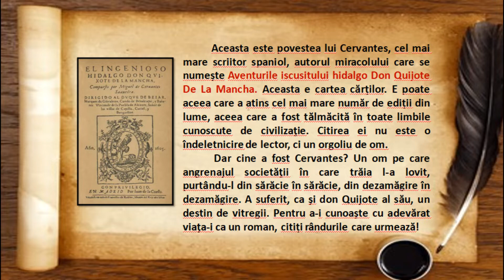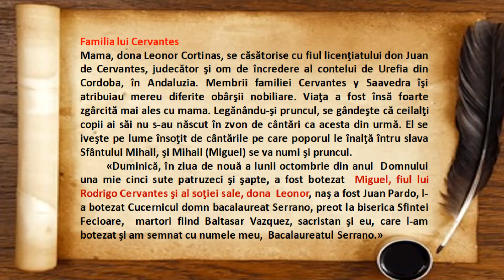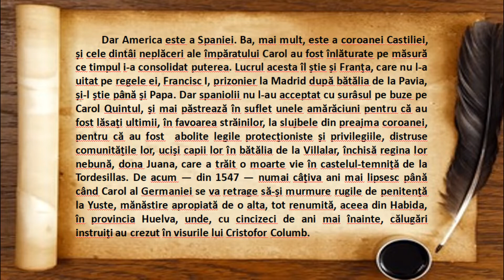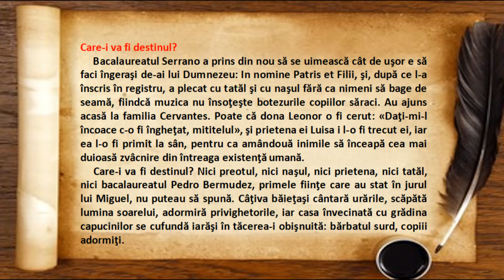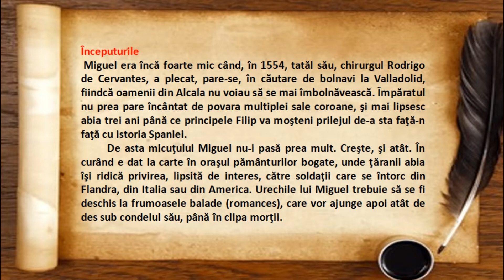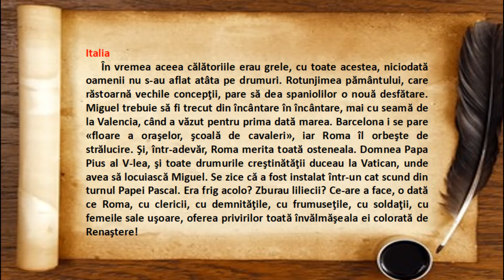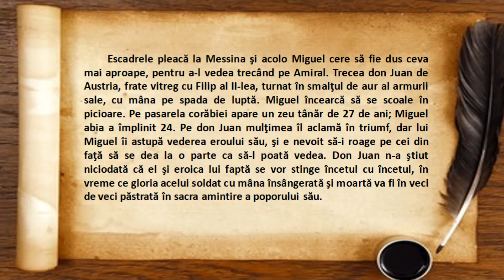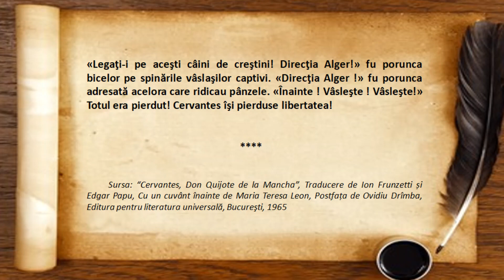Viața lui Cervantes - Prima parte. Începutul aventurii